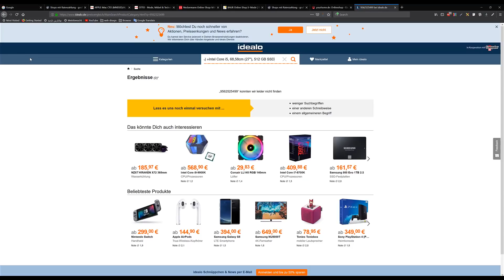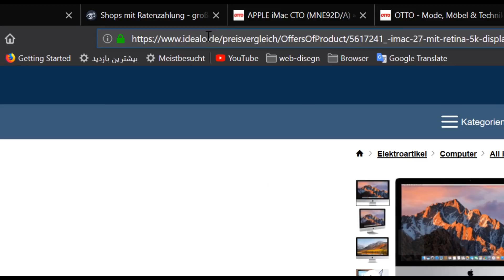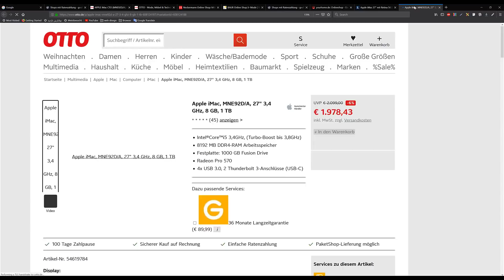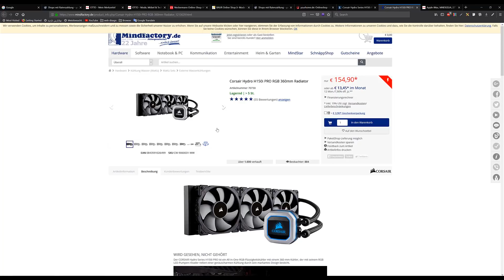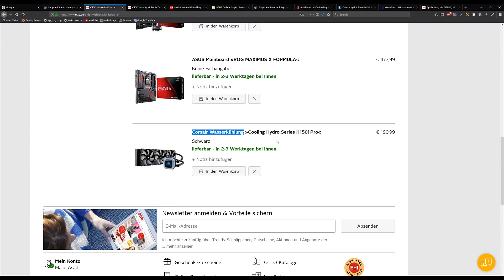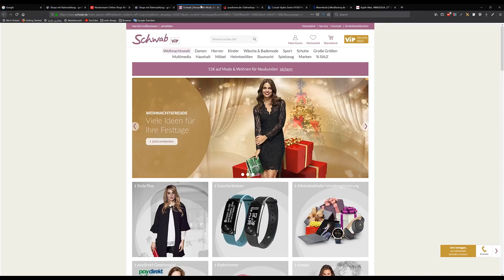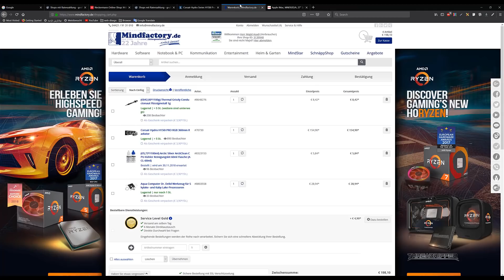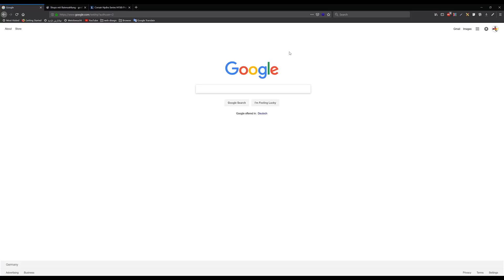قسمت دوم بازدید قیمت در سایت ایده الوIDEALO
آدرس سایت های گفته شده در ویدئو
سایت اول 👇